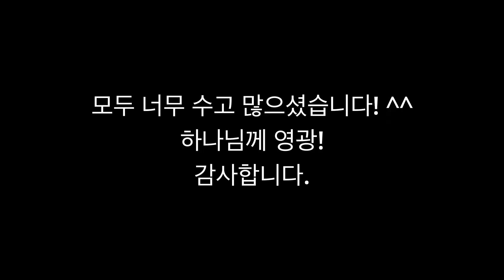2022.08.06 - 나눔축제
나눔축제